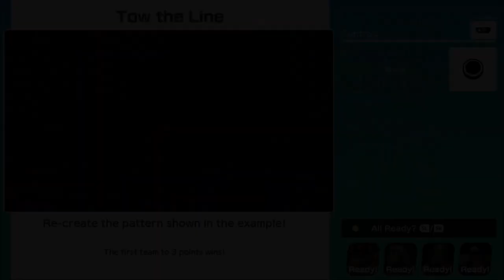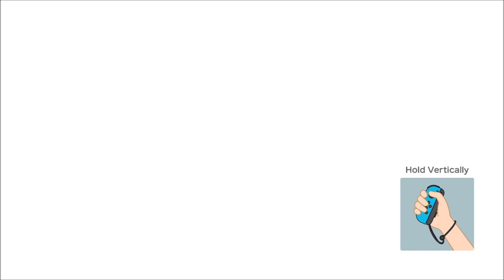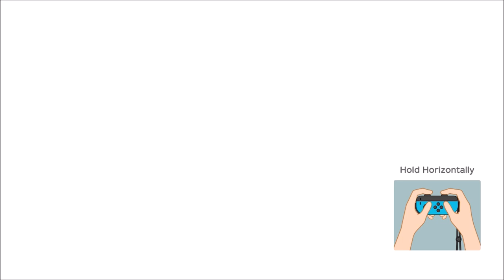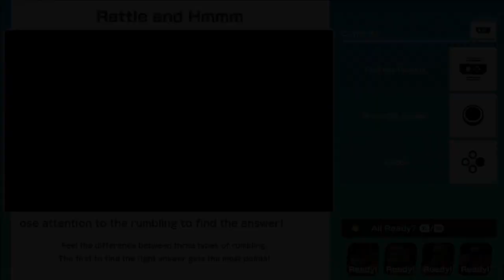Rulers and Minions!!! - Super Mario Party (Offline; as Bowser) Episode 39